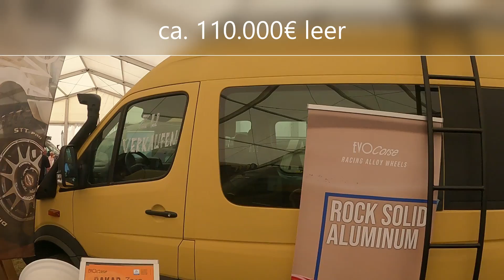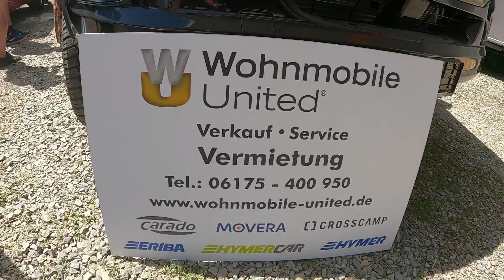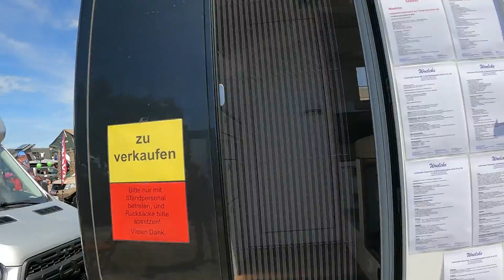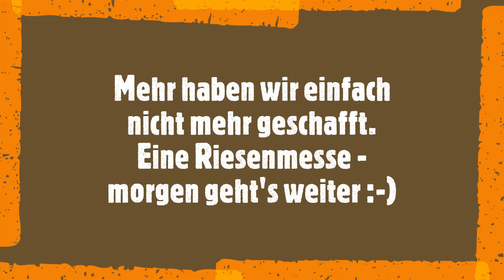Abenteuer Allrad Messe in Bad Kissingen - Der Freitag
Abenteuer Allrad. Die Messe in Bad Kissingen für alle Explorer und die es noch werden wollen (wie wir).
Vom offroadfähigen Anhänger bis zum LKW Expeditionsmobil ist hier alles dabei.